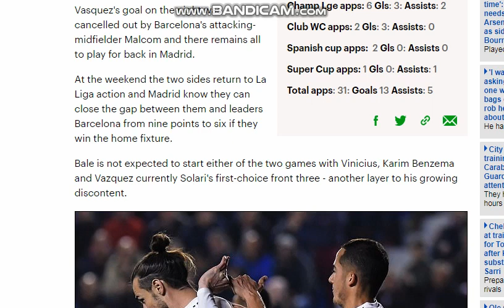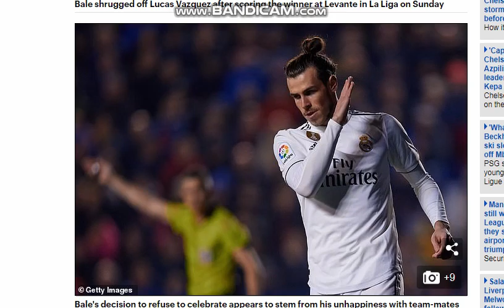Bale ready for Clash vs BArcelona training with a smile!. Will Solari put him in starting 11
Gareth BAle in training Wednesday ahead of Real Madrid BArcelona 2nd leg Semifinals Copa del rey. BAle was very positive in training as he seems to have put the stint with his team mates aside.